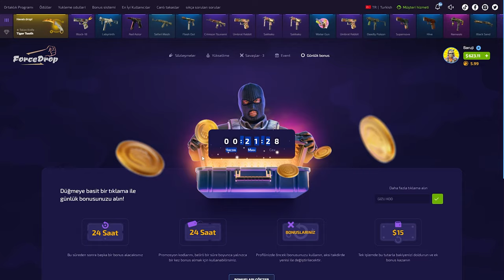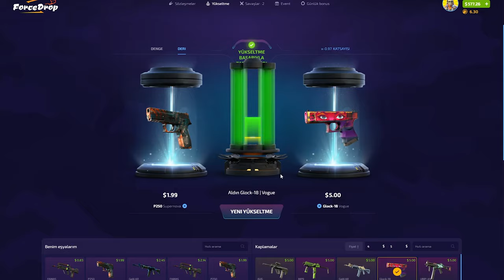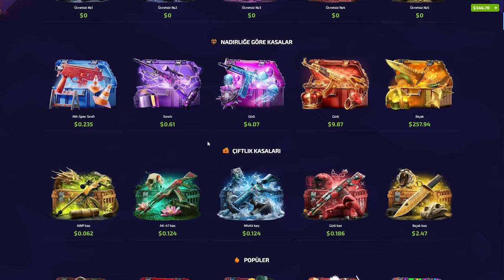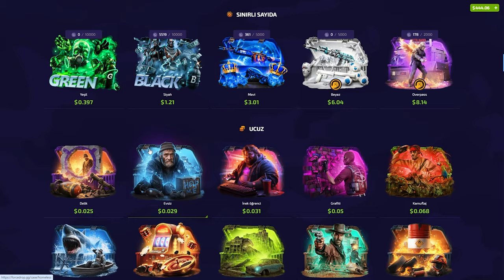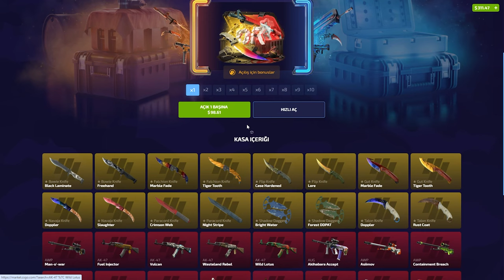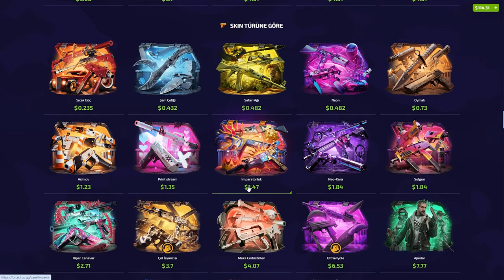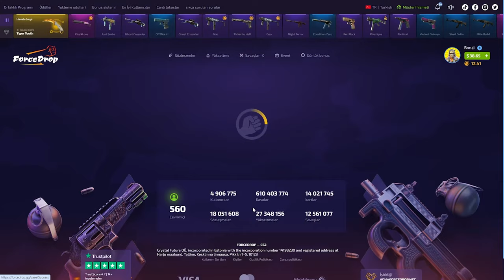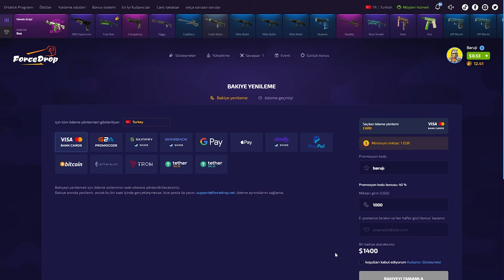HER KASADAN KATLADIM! | ForceDrop Promo Code 2024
forcedrop,
forcedrop промокод,
forcedrop форс дроп,
forcedrop карточки,
forcedrop 2023,
forcedrop открытие кейсов,
forcedrop апгрейд,
forcedrop 2022,
forcedrop проверка,
forcedrop buster,
buster forcedrop,
coffee forcedrop,
forcedrop free case,
forcedrop dreamt,